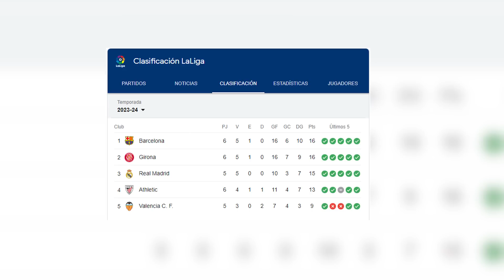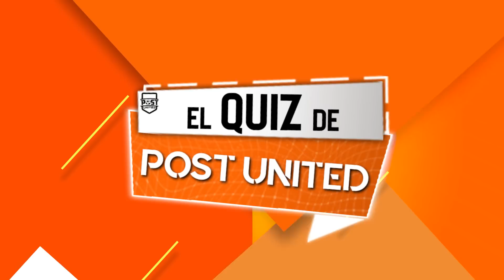REMONTADA ÉPICA del BARÇA | VINICIUS VUELVE tras LESIÓN | ¿CRISTIANO a la WWE?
En este nuevo Post News, no te pierdas la remontada épica del Barça ante el Celta de Vigo. Vinicius está de vuelta tras su lesión.